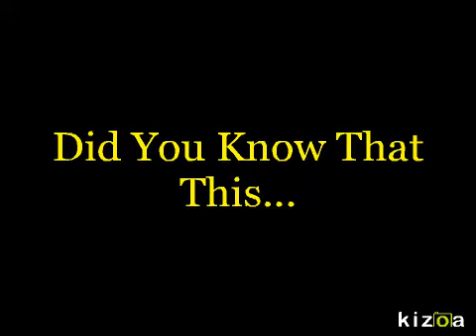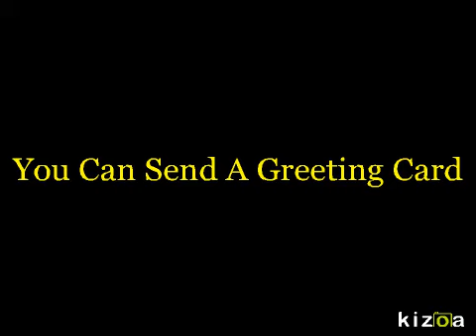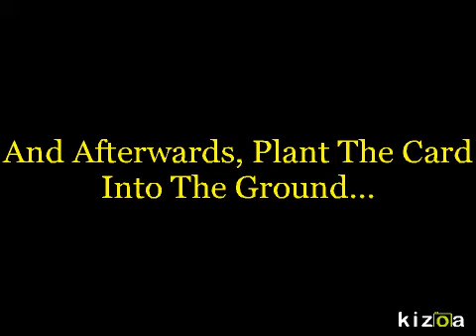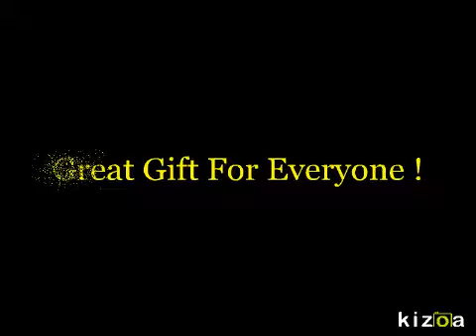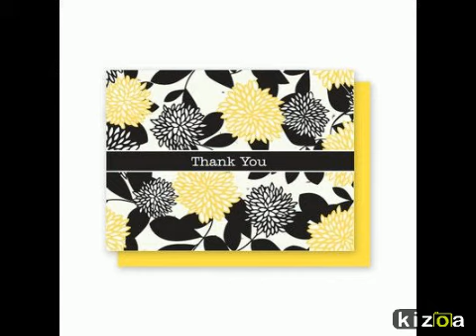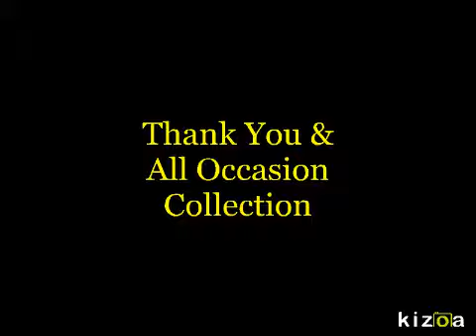La Bella Baskets/ Plantable Greeting Cards/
La Bella Baskets Has An Assortment Of Beautiful Gift Baskets & Gifts You Won't Find Anywhere Else! We Also Carry A Unique Product, Which Are Plantable Greeting Cards! to view the complete Plantable Greeting Card Selection And Other Unique Gifts!